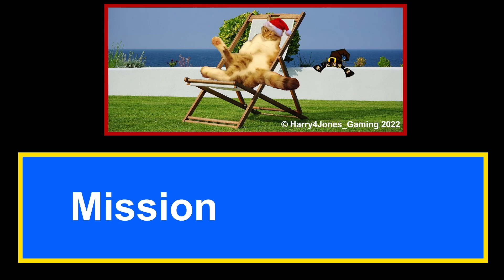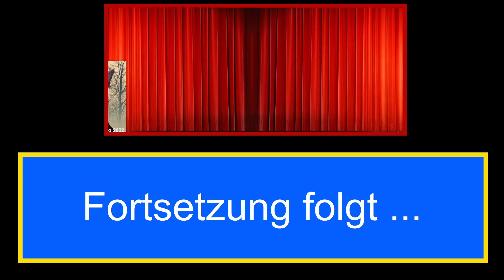-7- [ENDE] Showdown am Grab des Schattenlords : PERSIAN NIGHTS - SANDS OF WONDERS 100%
Tara, Darius und Minu befinden sich tief unter dem Palast, ganz in der Nähe des versiegelten Grabes des Schattenlords. Doch Zaved tut alles, um sie aufzuhalten, damit er das Ritual vollenden und den Schattenlord befreien kann. Wird das Trio allen Widrigkeiten zum Trotz es doch noch schaffen, Persien vor der endgültigen Zerstörung zu bewahren?